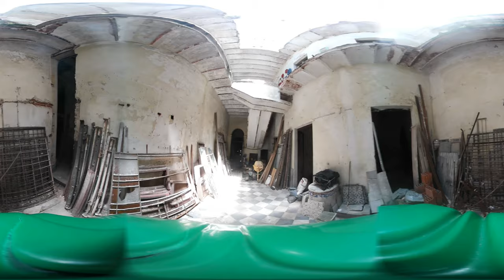360°- En Venta: Edificio en Ciudad Vieja Planta Baja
INMOBILIARIA MAS

Estamos en Parque Rodo.
Canelones 1968 Esq. Jackson.
Contactos: 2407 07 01 | 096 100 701

SOMOS CORREDORES DE PORTO SEGURO - TRAMITA CON NOSOTROS 100% POR WHATSAPP TU GARANTÍA EN 48HS PARA LA PROPIEDAD QUE TU ELIJAS - 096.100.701 | 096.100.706